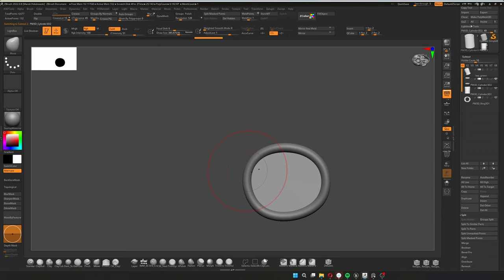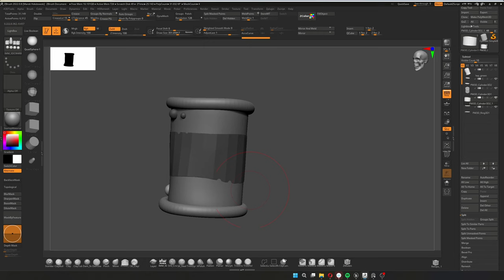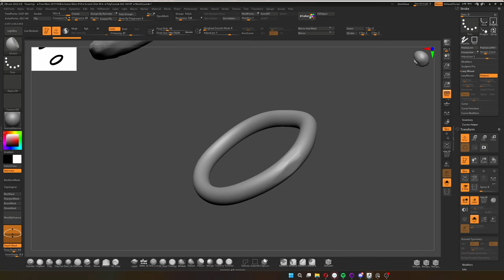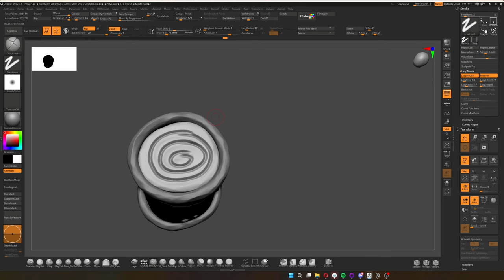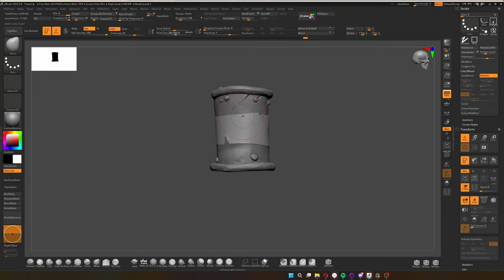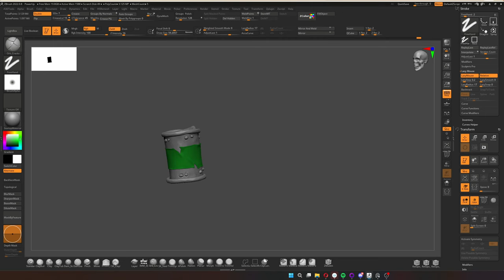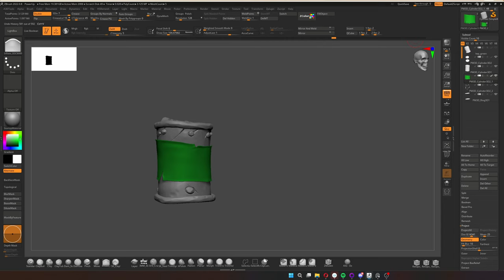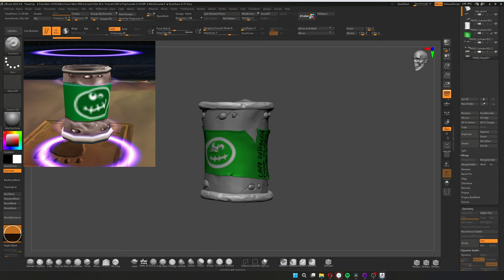Rayman 3 Fan Remake | Time-lapse#01 | Power up can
A sneak-peak into some of the progress I'm making on the remake :)